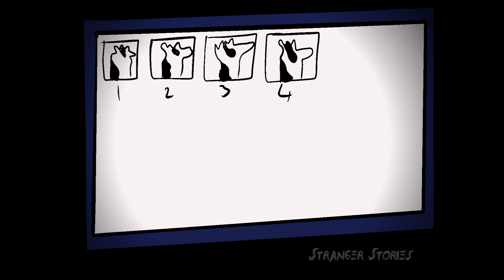Don't Watch Mooshies Barnyard! (Reddit Scary Stories)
This is a terrifying story about a show no one should ever watch! I hope you like today's video.